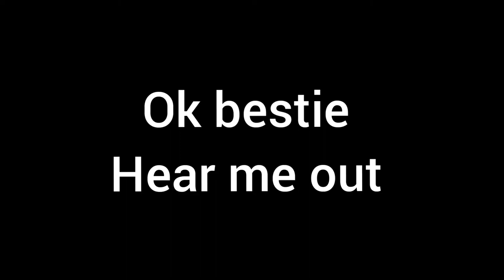Random photos of LOUIS PARTRIDGE + recent pics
OK BESTIE LISTEN , I'LL BE UPLOADING A NEW VIDEO ABOUT LOUIS'S RELATIONSHIP 🤫🧐 I'll upload it after some days , but if you want it rn , just lemme know in comments .